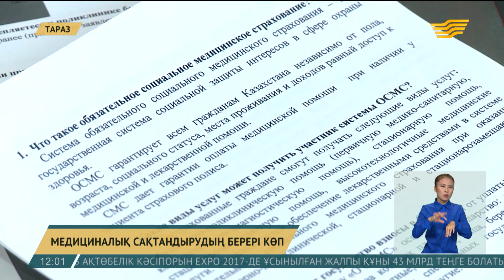27 қыркүйек 2017 жыл - 12.00 жаңалықтар топтамасы